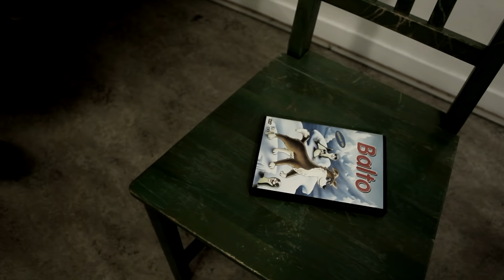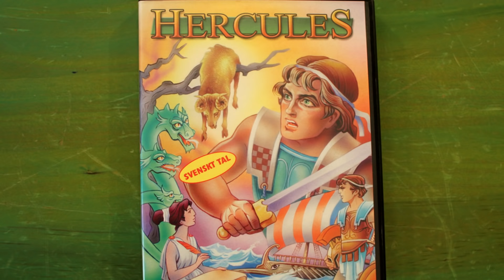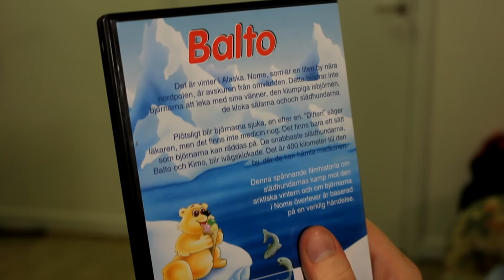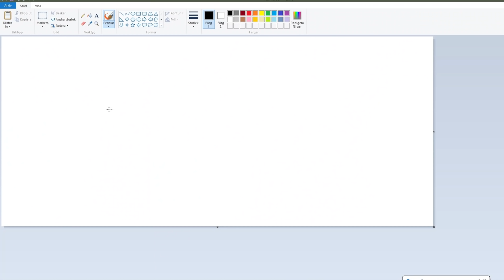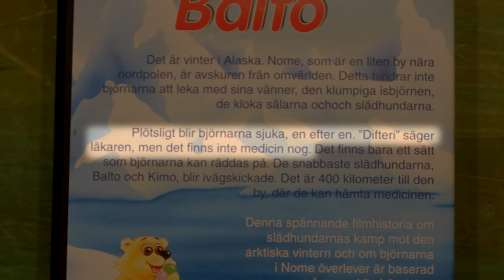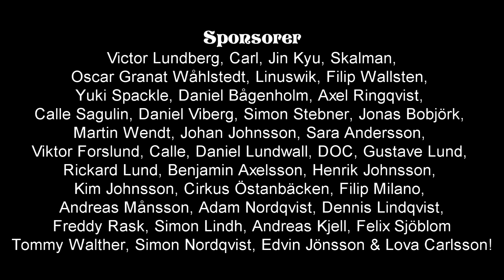Felix Recenserar - Balto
Felix tar sig an Dingo Pictures ikoniska mästerverk "Balto" och vi får till slut se hela hunden Komos fantastiskt sorgliga dödsscen!

FÖLJ OSS!